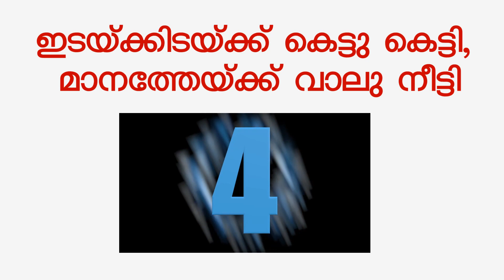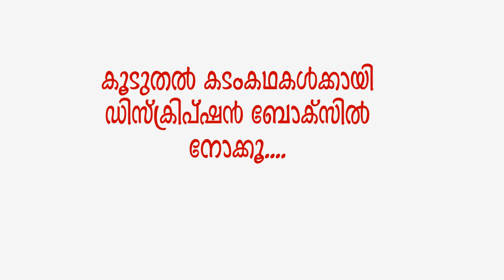Kadamkathakal/കടംകഥകൾ/സസ്യങ്ങളുമായി ബദ്ധപ്പെട്ട കടംകഥകൾ /kite victers std 2 malayalam /പഠനസഹായി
കൂടുതൽ കടംകഥകൾ ഇതാ ഈ ലിങ്കിൽ